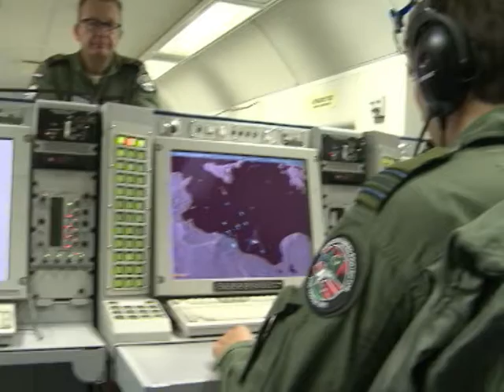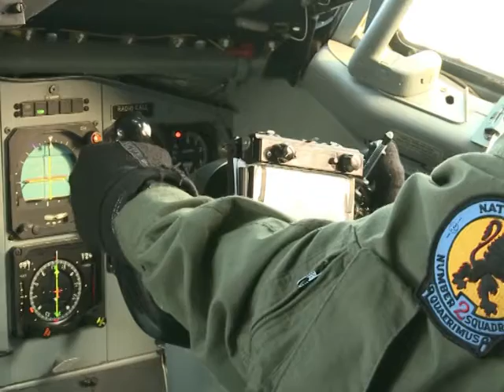A bord d'un avion de l'OTAN au-dessus de la Libye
Les frappes aériennes en Libye ont débuté il y a bientôt quatre mois, ont coûté cher et la situation sur place semble figée. L'offensive militaire n'a pas pour l'heure connu le succès escompté, mais l'OTAN poursuit ses frappes. Images tournées à bord d'un avion de l'OTAN, qui visait à montrer la gestion des mouvements des avions et le processus de décision derrière chacune des plus de 2.500 frappes aériennes réalisées depuis le 19 mars dernier. Toutes les images ont été contrôlées par le service de presse de l'OTAN. Durée:01:25